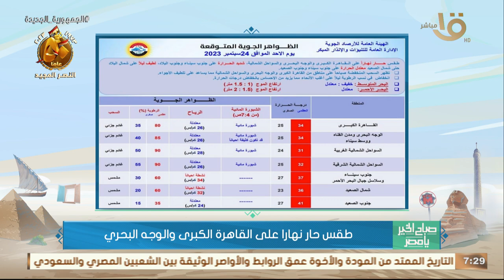صباح الخير يا مصر | الأرصاد: استقرار الأحوال الجوية وارتفاع طفيف في درجات الحرارة